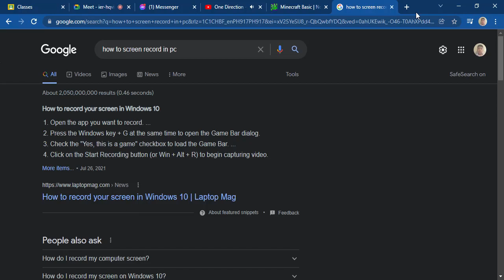minecraft on friv